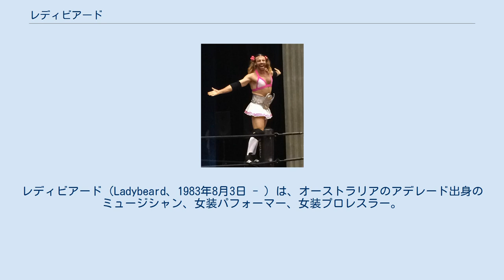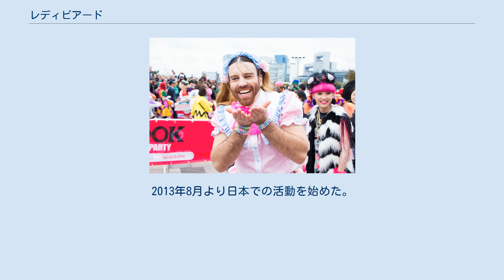レディビアード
オーストラリアのヘヴィメタル・ミュージシャン
レディビアード（Ladybeard、1983年8月3日 - ）は、オーストラリアのアデレード出身のミュージシャン、女装パフォーマー、女装プロレスラー。
血液型K型（Kawaii-type!）。
ニックネームはビアちゃん。
 子供の頃よりテコンドー、ジークンドー、ムエタイ、カポエイラを学ぶ。
メルボルンにおいてジャッキー・チェンのスタントマンと共にトレーニングをしていたことにより、香港においてカンフー映画に参加することとなる。
2006年、香港にてスタントマンとしてデビューした。
2009年、レスリング・ジムにおいて二か月のトレーニングの後、香港プロレス（HKWF）にてプロレスデビュー、ロリータ服を着たツインテールの姿のキャラクター、鬍鬚女（Wu So Lui）として初試合を行う。
これにより、一夜にして人気を得た彼は、この突飛な衣装で広東ポップのヘビーメタルカバーをするパフォーマンスを始めることとなった。
2013年8月より日本での活動を始めた。
 Deadlift Lolita（2017年） 香港版『ちびまる子ちゃん』のさくら友蔵の声優を担当していた。
レディビアード曰く、友蔵は行動がすごくおじさんっぽくてチャーミングとのこと。
 楽曲としては日本のポップスやアニメソングのカバーがメインであるが、曲の途中からメタルコア調に変わり、歌唱も可愛い歌い方からデスボイスに変貌するという「カワイイコア」というスタイル。
2015年より「LADYBABY」のデスボイス担当として活動し、2016年に脱退。
 他 他